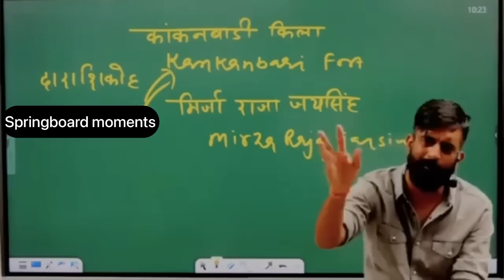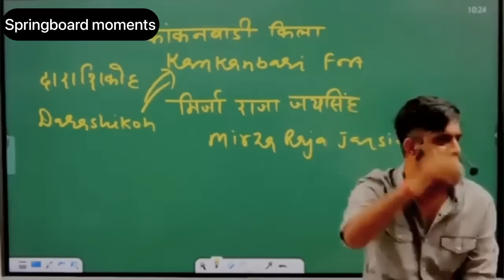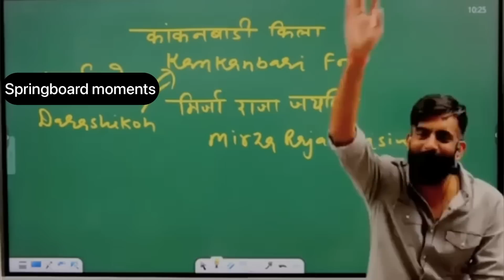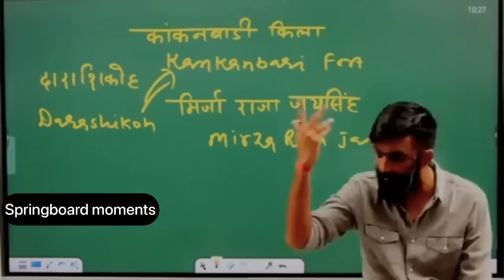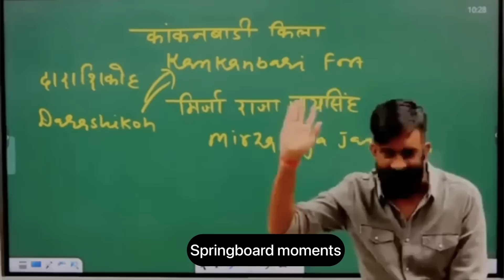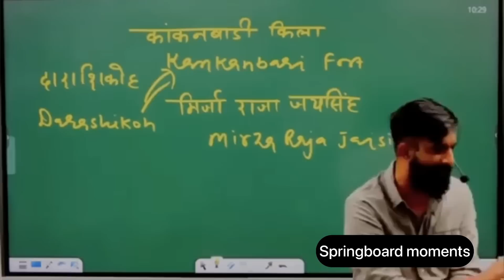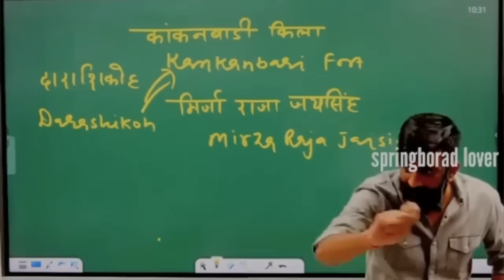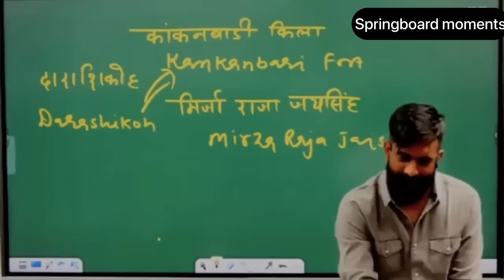अंग्रेज़ी मीडियम वालों फीलिंग तो सही हैं ।आज तो सर ने हंसा हंसा कर लोटपोट कर दिया 😂-राजवीर सर